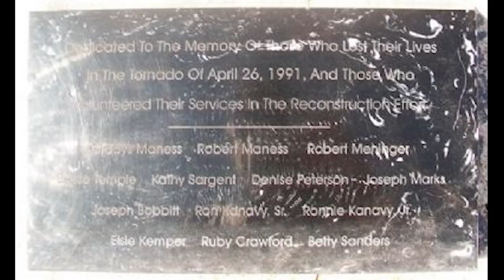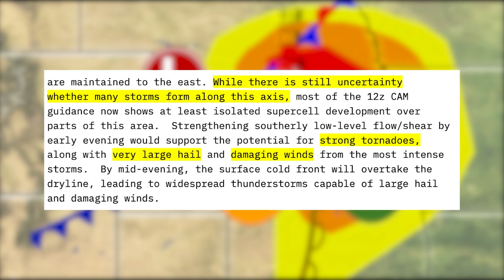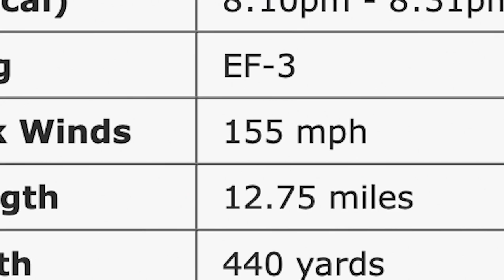A Full Analysis of the 2022 Andover Tornado - Weather Documentary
April 29th, 2022 was an unforgettable day for the people of Andover, Kansas. Three days after observing the 31st anniversary of the tragic F5 tornado that ripped through the town, a destructive tornado brought severe damage once again to Andover. From start to finish, here is the story of the 2022 Andover, KS tornado.
Huge credit to all the storm chasers that captured footage of this tornado, but especially to the chasers featured in this video. Go show them some support: